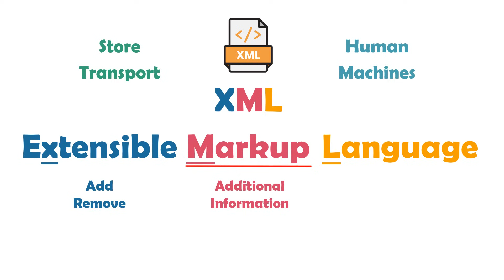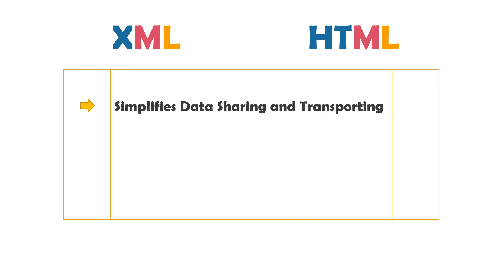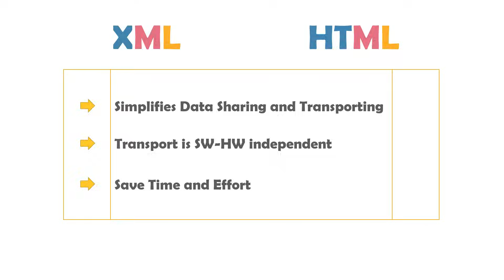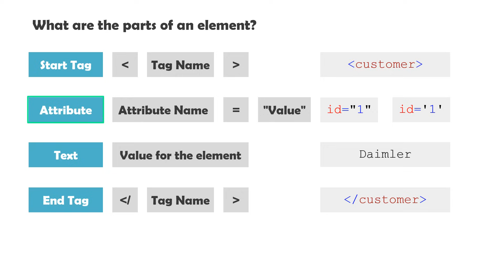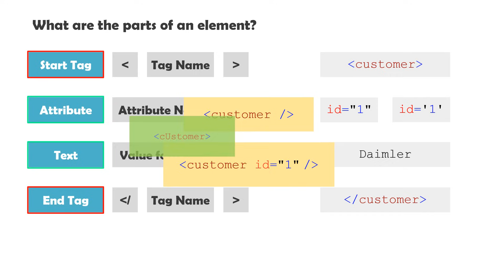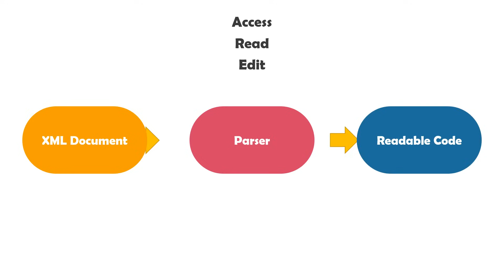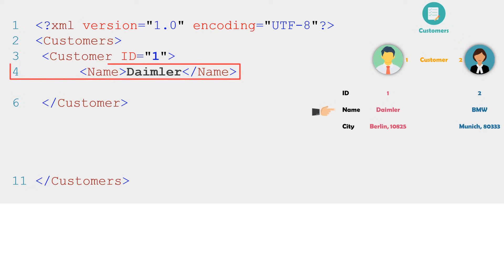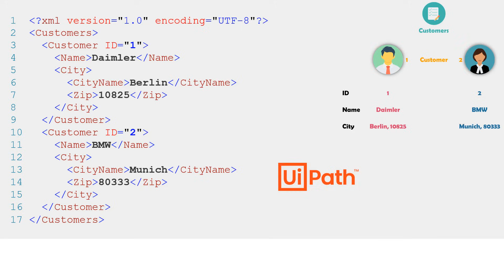UiPath | XML Introduction | What is XML | Parts of XML Document | Elements | Attributes | XML Tags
👉 𝐄𝐧𝐠𝐥𝐢𝐬𝐡
● This video is about introducing XML in general.
● The following points are presented:
→ What is XML?
→ What does the structure of an XML document look like?
→ What parts does an XML document consist of?
→ Important information on every part of an XML document
→ Example: how to write data in XML document

👉 𝐆𝐞𝐫𝐦𝐚𝐧
● In diesem Video geht es darum, XML allgemein vorzustellen.
● Es werden folgende Punkte vorgestellt:
→ Was ist XML?
→ Wie sieht die Struktur eines XML Dokumentes aus?
→ Aus welchen Teilen besteht ein XML Dokument?
→ Wichtige Hinweise zu jedem Teil eines XML Dokumentes
→ Beispiel: wie schreibt man Daten in XML Dokument

🕜 𝗖𝗵𝗮𝗽𝘁𝗲𝗿𝘀
► 00:00 Introduction
► 01:13 XML Vs. HTML
► 02:22 XML Structure
► 02:50 Parts of XML Element
► 04:23 Element Naming Style
► 04:59 XML Comment
► 05:10 XML Parser
► 05:30 Example

📝 𝐏𝐫𝐨𝐜𝐞𝐝𝐮𝐫𝐞
➊ What is XML?
➋ What does the structure of an XML document look like?
➌ What parts does an XML document consist of?
➍ Important information on every part of an XML document
➎ Example: how to write data in XML document